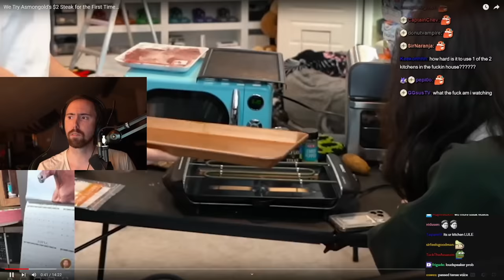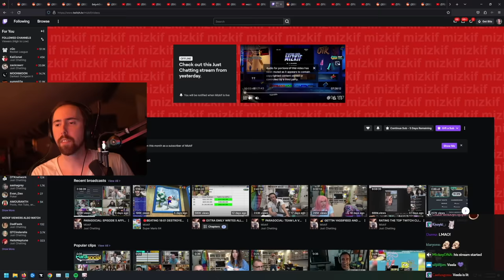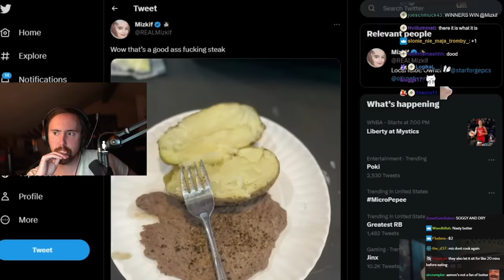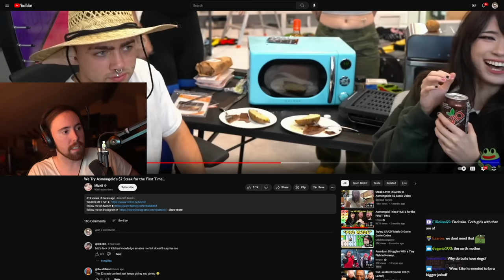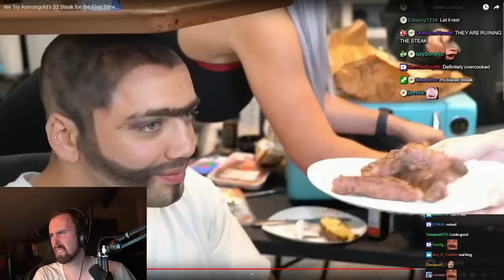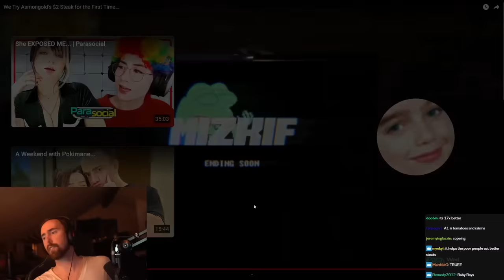She Ruined My Steak..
"We Try Asmongold's $2 Steak for the First Time…"